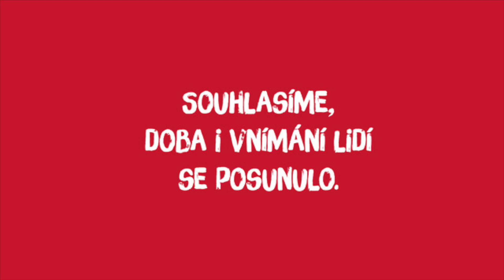Aneta Langerová pro Jsme fér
"Pro mě je důležité, aby mohly vstupovat i homosexuální páry do manželství z toho důvodu, že je to symbol přijetí společnosti této menšiny, oficiální přijetí, je to otázka důstojnosti," říká Aneta Langerová pro jsmefér. Jak říká ve videu, lidé, se kterými se během diskusí potkává, jsou přející. "To si myslím, že je základ, že člověk, když je sám šťastný a dokáže dopřát sobě to štěstí, tak ho dokáže dopřát i těm druhým a myslím si, že se doba už natolik posunula, že to tak vnímá spousta lidí," doplňuje Aneta.